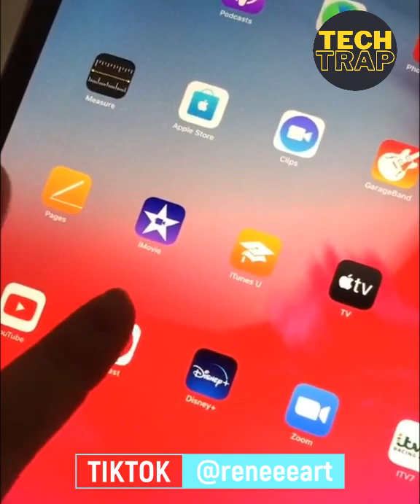People Doing Creative Stuff On The Internet | TIKTOK ART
DUNCAN EVANS